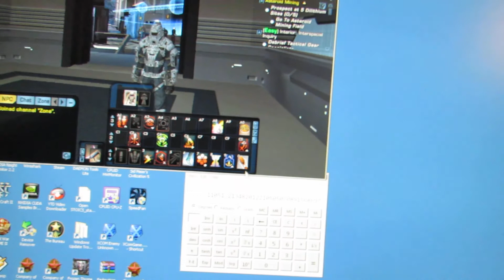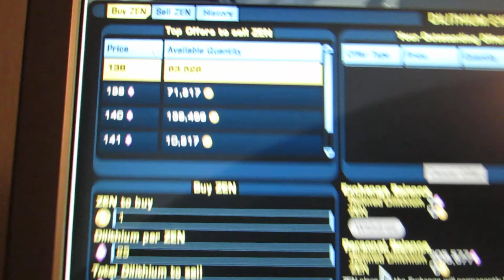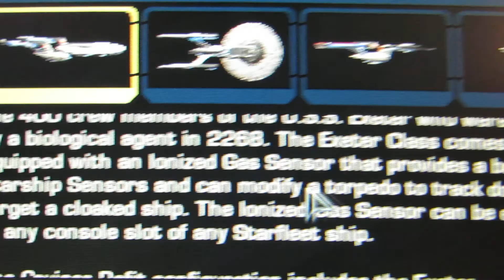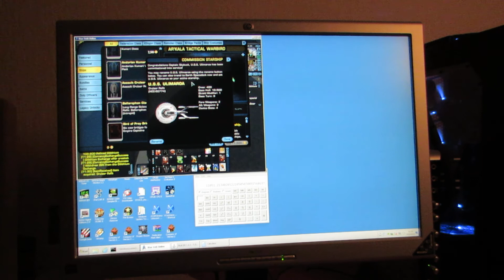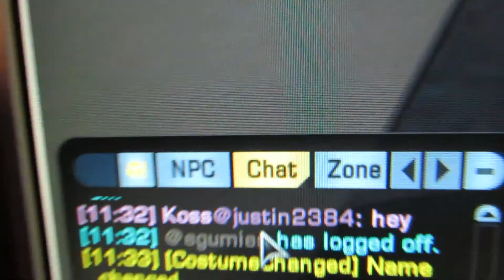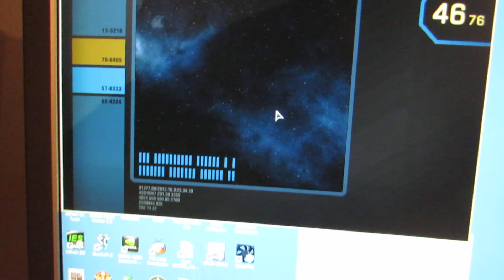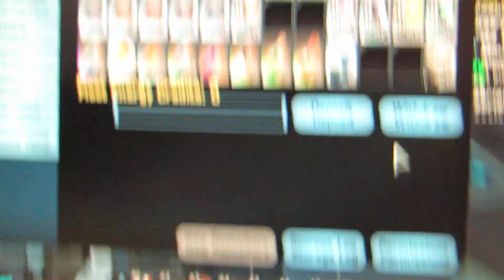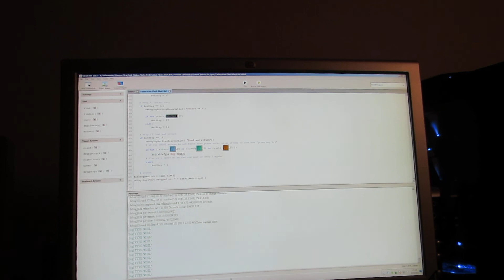Star Trek Online Dilithium Producer and Refiner Solo Bot Full Disclosure Part 2 of 2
(Update 26 november 2014: Dilithium Solo Bot is working again. Visit my new webstore to purchase it:

Skybuck promised the game developers that if Skybuck was ever banned Skybuck would fully disclose his bots.

Skybuck was banned on 21 december 2013 from the game.

Today 22 december 2013 immediate retaliation follows by Full Disclosure.

This video was recorded on 8 november 2013 to prepare for such an event.

This video shows how a freely available visual automation tool called: Sikuli was used to automate the dumbass-game called Star Trek Online.

Skybuck developed a bot which was capable of producing and refining dilithium non-stop with just 1 dummy captain called: 7UpIsNice.

Skybuck sold this bot for 100 million energy credits + 4 suliban cell ships + 1 jem'hadar attack ship + 1 temporal destroyer + 1 jem'hader dreadnought carrier totalling a value of 1 billion energy credits ec) and even beyond thanks to prices going up.

Part 2 show the ships that were received as payment near the end of the video. Also before that some more of the bot is revealed.

A secondary bot was developed to produce and refine faster via multiple captains.

Skybuck is now selling off his digital items/ships and bots, for information on the sales visit:

(Market place - Goods - Digital Goods)
(or search for Star Trek Online)